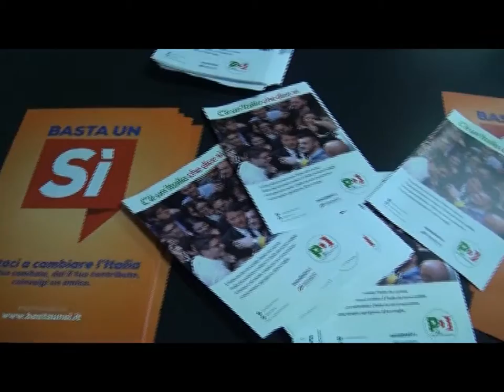Parte da Sassari la campagna referendaria per il comitato per il si 14 10 16